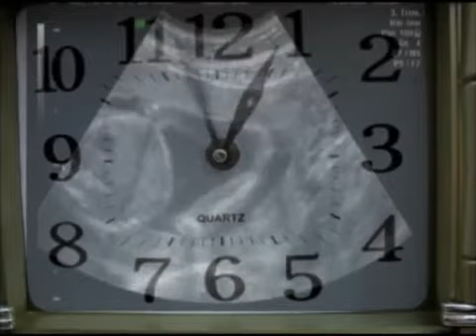Festiwal Multimedia w sztuce 14 rok 2011